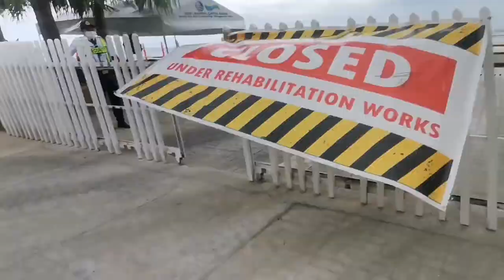30YEARS NA PINABAYAAN AT BINALEWALA,AFTER 2 YEARS REHABILITATION NG MANILA BAY ANG LAKI NG PINAGBAGO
Protect Mother Earth and keep and Clean
manila bay andrew e,
manila bay fishing spot,
manila bay fishing update,
manila bay fishing 2021,
manila bay foreigner reaction,
manila bay fishing update today,
manila bay future plan,
manila bay fish kill,
manila bay garbage,
manila bay gma news,
manila bay gma,
manila bay gold bar,
manila bay gate,
manila bay garbage problem,
dolomite sand manila bay gma,
gandang manila bay,
manila bay hotel,
manila bay history,
manila bay how's amazing with dolomite sand only found in manila philippines,
manila bay lang sakalam pasilip update june 16 #2021 with jdb comments,